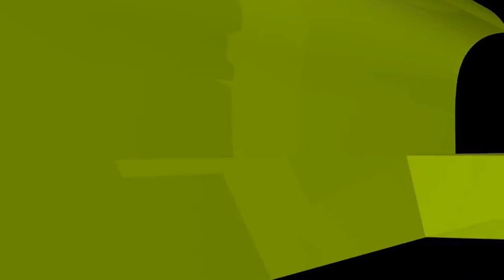নাবালেগ বয়সে চু*রি করলে তার শাস্তি কী?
নাবালেগ বয়সে চু*রি করলে তার শাস্তি কী? new waz II waj II Sheikh ahmadullah